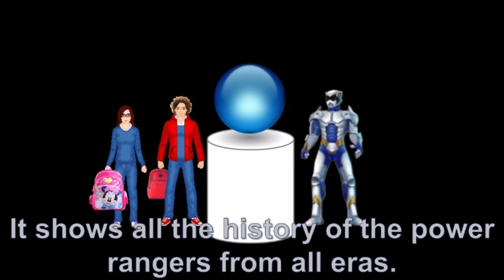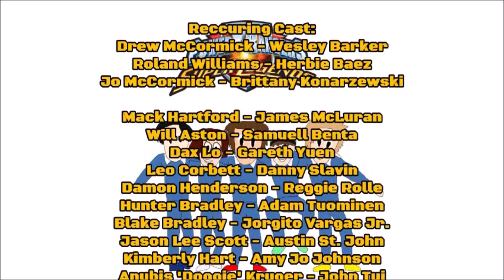Disney's Power Rangers Super Legends - Episode 1 (Premiere)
Episode 1 - The New Students in Town (Travis and Miko's Debut)
SUMMARY:
The Omega Ranger from the future must recruit 2 members from school to help him finish off Lord Zedd.
Travis, The Red Ranger and Miko, The Pink Ranger.